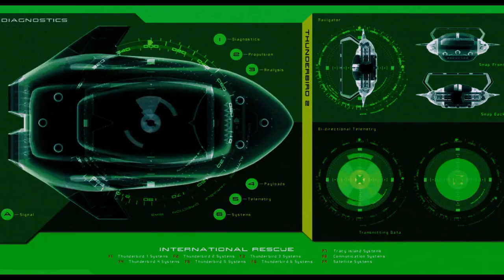Thunderbirds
I edited the audio from Blue and Steve Find Animals and Clues in the Dark over the scene from Thunderbirds until Ray Hackenbacker yells "DAMN IT, JEFF, WAKE UP!"

Footage courtesy Universal Pictures, StudioCanal and Working Title Films

Audio courtesy Nick Jr Productions